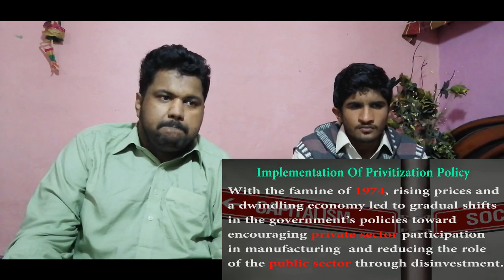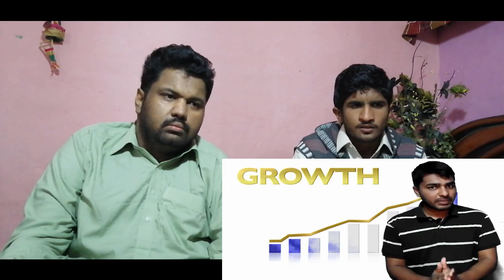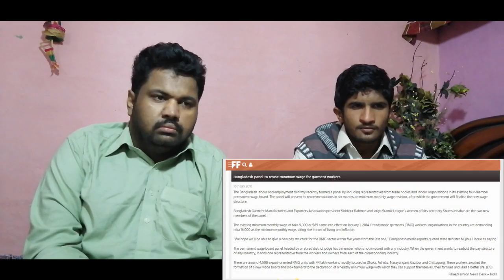Pakistani's Reaction On Bangladesh's Garment Industry Booming (2nd) Largest in World)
Pakistani's Reaction On Bangladesh's Garment Industry Booming (2 Largest in World)